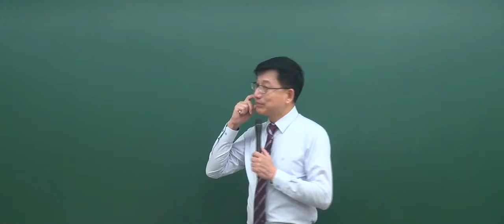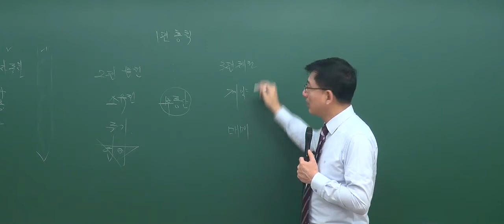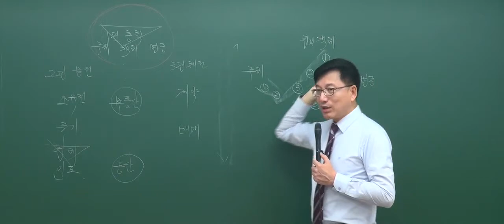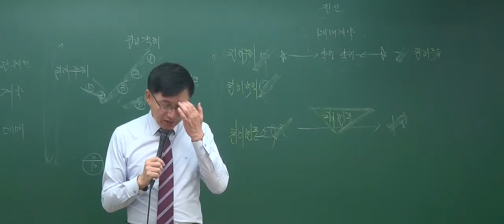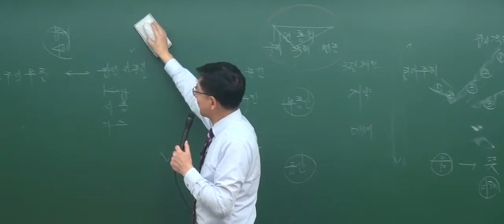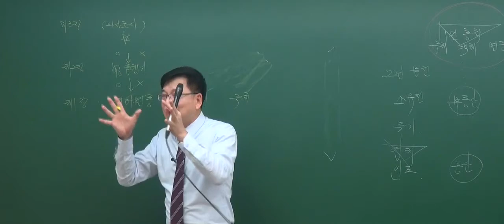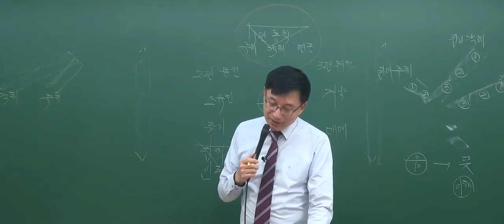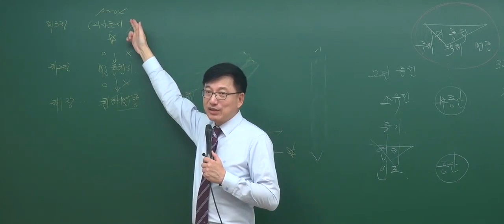[2017기초_2회1강] 공인중개사 강의_민법(이종근)_ 매매계약을 통한 물건의 소유권취득의 과정 (P188)